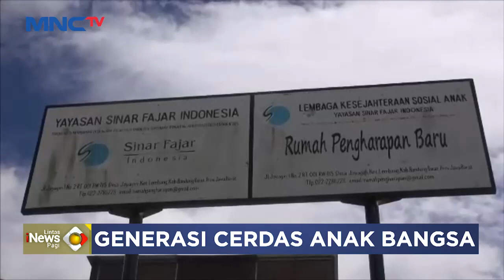MNC Peduli Serahkan Buku Bacaan Anak ke LKSA Rumah Pengharapan Baru LintasiNewsPagi 14/03